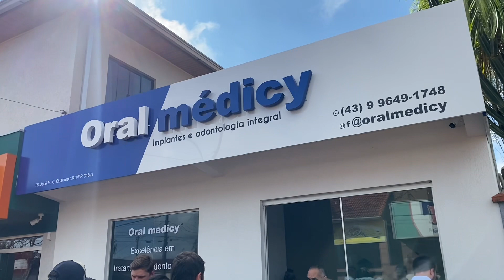Ariranha do Ivaí recebe primeira filial da Oral Médicy de Manoel Ribas